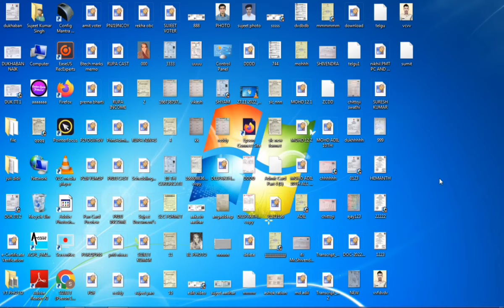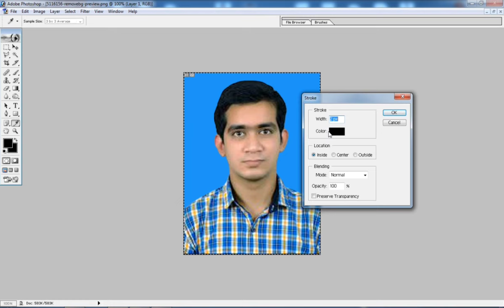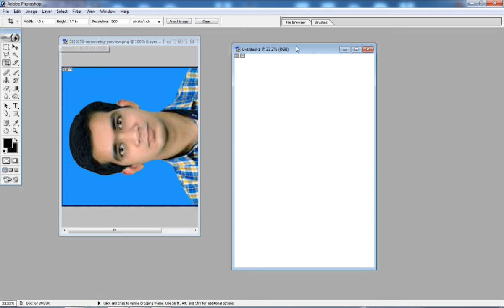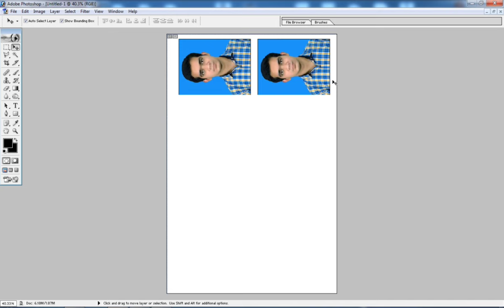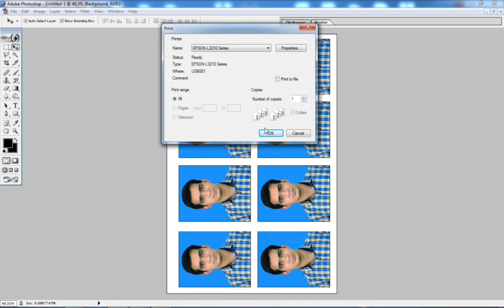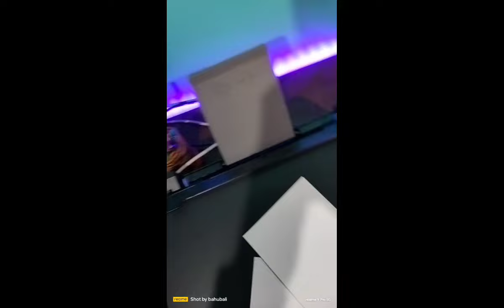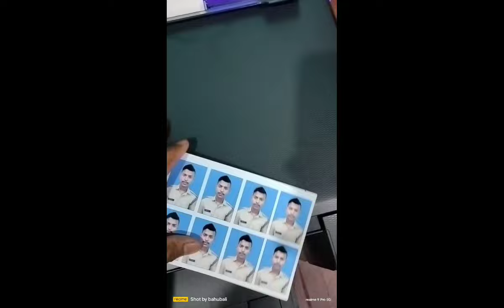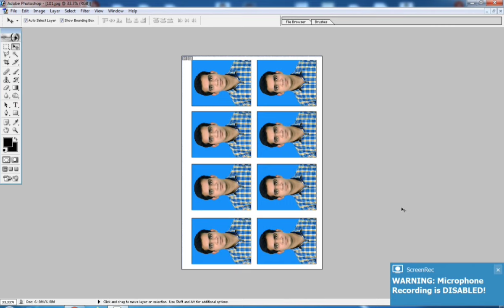How to Print Passport size photo 8pc (4*6 in) Paper || पासपोर्ट साइज फोटो 8pc कैसे प्रिन्ट करें ?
Aaj ke is video me aap janenge ki kaise aap passport size photo 8 pc (4*6 in) paper pe print kr sakte hai jisse ki aapka paper best n ho is video me step by step pura proses bataya gaya hai to video ko end tak jarur dekhiyega thank you 🙏❤️.

_______________Thank You_________________